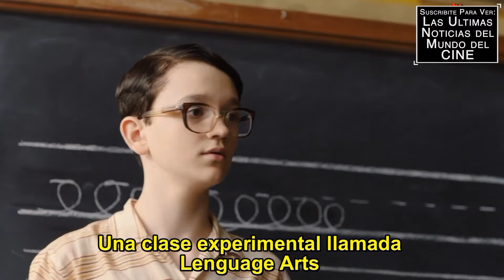LANGUAGE ARTS - Trailer Subtitulado al Español - Ashley Zukerman / Erin Cummings / Pamela Reed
Titulo Original: Language Arts
Director: Cornelia Duryée
Reparto: Ashley Zukerman, Sarah Shahi, Elliott Smith, Erin Cummings, Pamela Reed
Sinopsis: Charles, un profesor de inglés de secundaria retirado, y su alumno Romy comienzan a documentar colaboraciones entre jóvenes autistas y pacientes mayores con demencia, lo que hace que Charles caiga en picada en su pasado y confronte los errores de su juventud.